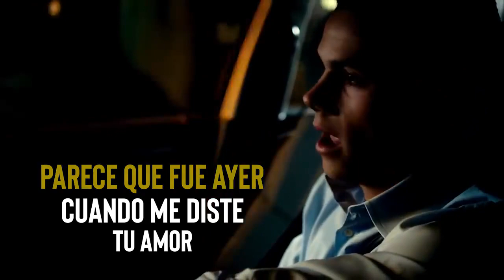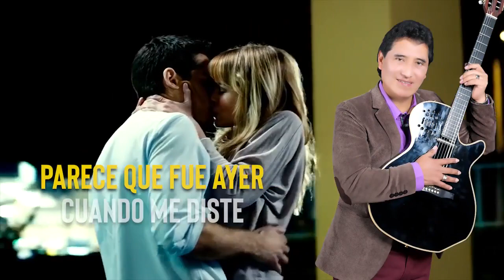ABRAZAME, Javier Zamudio // PRIMICIA 2019 »» Huaynos con requinto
LA MÚSICA QUE LLEGA AL CORAZÓN, DISFRUTEN DE NUESTRO HERMOSO HUAYNO AMIGOS LO NUESTRO ES PRIMERO